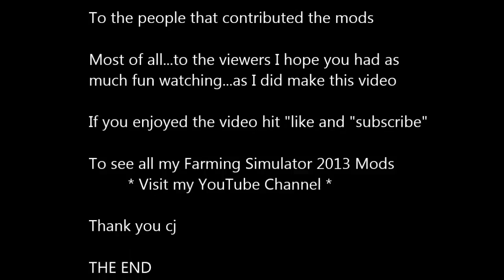Farming Simulator 2013 Titanium Edition NEW Map - WESTBRIDGE HILLS USA Part 1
Welcome to the new Giants DLC Farming Simulator 2013 Titanium Edition. Description: I've been playing this map for a few hours and in my opinion its a great fun map, the one drawback is that you can't edit the map and if you have watched any of my Texas Ranch video's you know that a big part of my enjoyment is editing the maps I play; so i'm hoping that this map becomes available for edit soon. In the mean time look for more OutlawTM videos from WESTBRIDGE HILLS USA. Have fun.